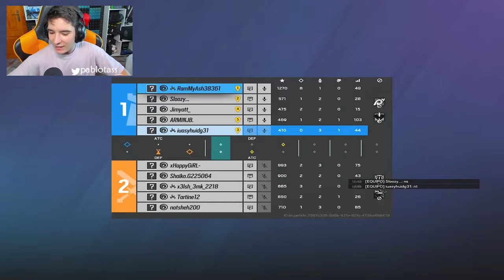😭Un GUIRI HACE con 22 K1LLS para PERDER | RAINBOW SIX SIEGE | Hevy Mettle | Pablotas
⏩En este Gameplay de Rainbow six siege en Hevy Mettle: 😭Un GUIRI HACE con 22 K1LLS para PERDER
► ¡Sígueme!